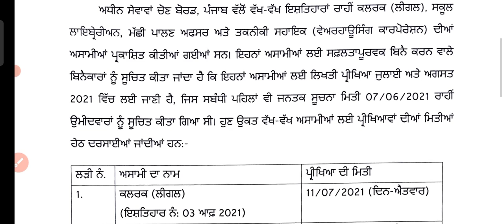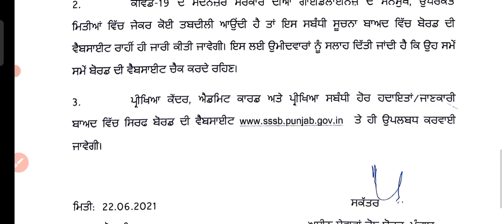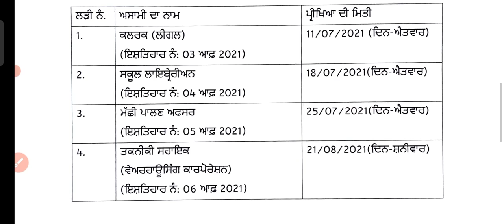PSSSB EXAM DATE RELEASED || PATWARI-LIBRAIAN-LEGAL CLERK-FISHRIES TECH ASS.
6.AGRICULTURE COURSE:
9.REASONING BATCH:
10. PUNJAB GK BATCH:
13. 1 YEAR TEST SERIES
14. PUNJAB PATWARI TEST SERIES